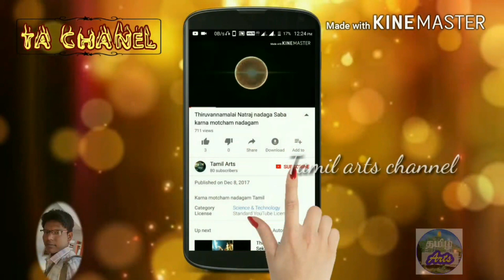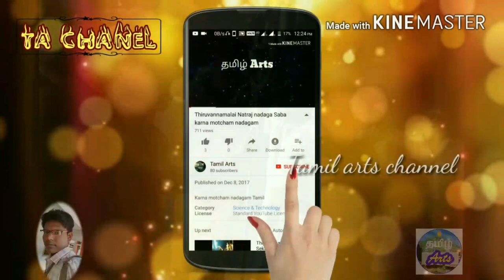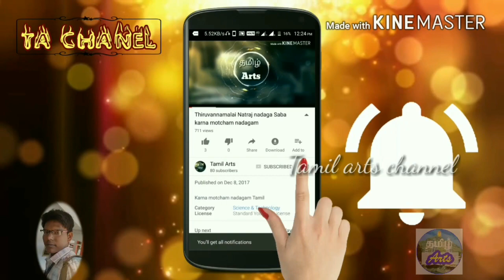EP 16 thachagan thabam | Veerapathira nadagam | Tamil arts